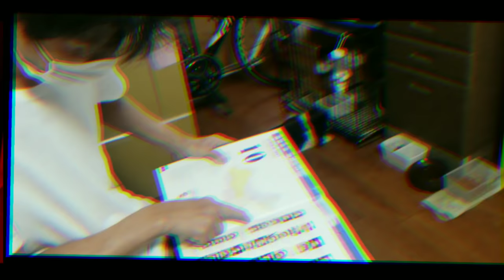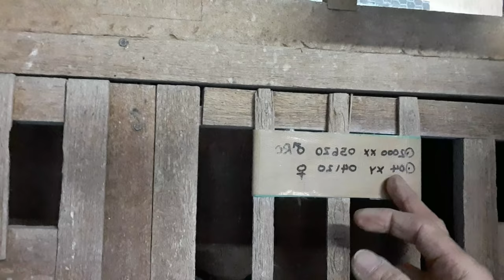Pairing and Breeding / Hideo Nin Style / Top Secret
This video is all about Proper Pairing and Breeding Style of the One and only Hideo Nin Sacho. This is suppose to be a Top Secret but i insisted to Share it to you myfellow Kalapatids to help you  and to achieve success in Breeding Racing Pigeons